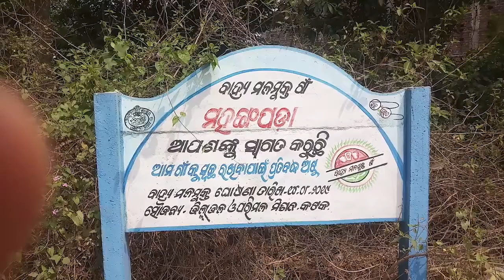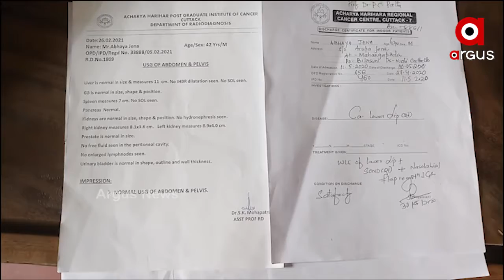ଚିକିତ୍ସା ପାଇଁ ଅର୍ଥ ସାଜିଛି ବାଧକ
ଚିକିତ୍ସା ଅଭାବରୁ ଘରେ ପଡି ଯନ୍ତ୍ରଣା ଭୋଗୁଛନ୍ତି ନିଆଳିର ଅଭାବୀ ଅଭୟ । ମୁଖ ଗହ୍ୱର କର୍କଟ ରୋଗର ଚିକିତ୍ସା ପାଇଁ ନାହିଁ ଆର୍ଥିକ ସମ୍ବଳ। ପାଠ ସାଠ ଛାଡି ବାପାଙ୍କ ସେବା କରୁଛି କୁନି ପୁଅ। ଗାଁ ଲୋକଙ୍କଠାରୁ ମାଗିଯାଚି ଆଣିଲେ ଚଳୁଛି ପରିବାର.